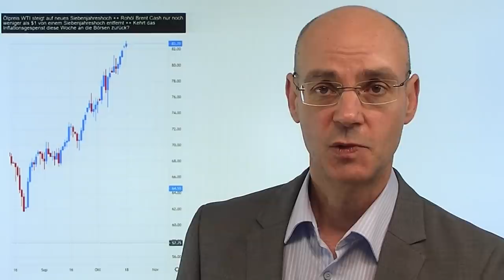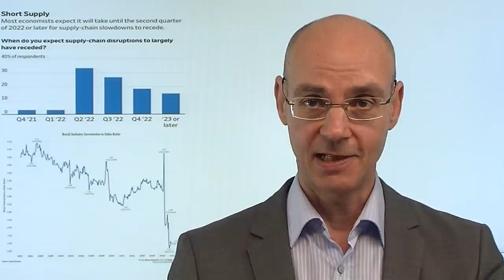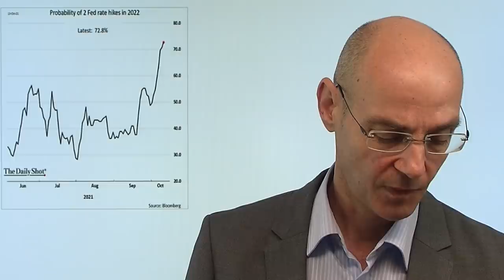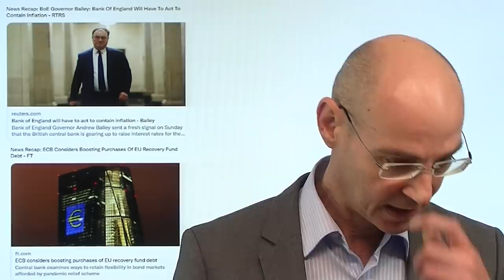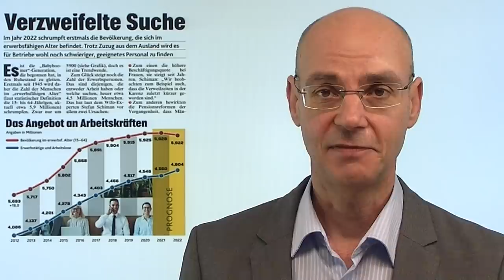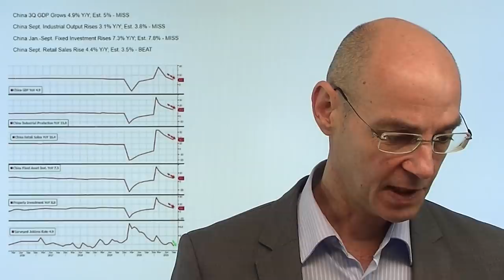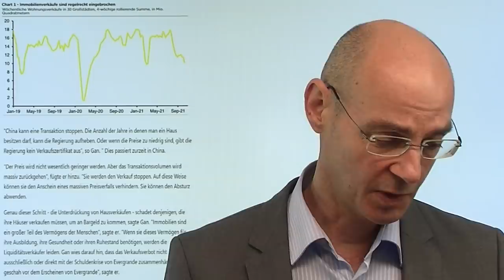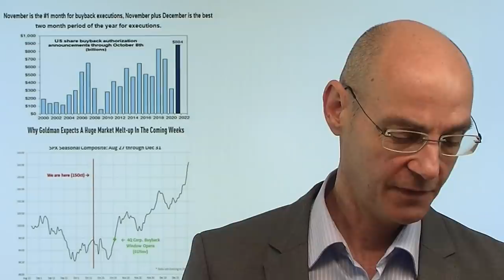Inflation und Börse: Das Gespenst ist wieder da! Videoausblick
Hinweise aus Video:

1. Dax & US Indices: Alles einsteigen?

2. Otmar Issing kritisiert EZB – Euro war ein „Fehler“

Kehrt in dieser Woche das Gespenst der Inflation wieder an die Börse zurück? Der Ölpreis als ein maßgeblicher Treiber der Inflation nähert sich seinem 7-Jahreshoch, die Energiepreise insgesamt steigen weiter - und die Rendite der 10-jährigen US-Staatsanleihe überschreitet die Marke von 1,6%. All das wurde in der letzten Handelswwoche ausgeblendet - man jubelte über die (erwartungsgemäß) starken Zahlen der US-Banken. Aber ab dieser Woche beginnt die US-Berichtssaison für Unternehmen, die anders als die Banken von Lieferketten-Problemen, hohen Kosten durch Energie und Materialmangel betroffen sind. Bis Anfang November dürfte der Weg daher steiniger werden, auch weil erst in einigen Wochen die Aktienrückkäufe wieder starten..